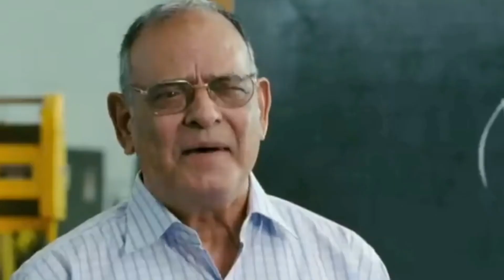KABIR SINGH NOT A ROAST. ||NEPALI VERSION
KABIR SINGH IN A EGGSHELL
  THIS STORY IS ABOUT THE ANGER MANAGEMENT GUY FALL IN LOVE...